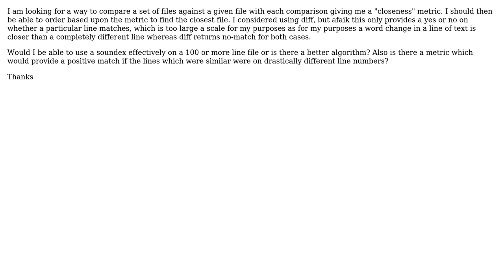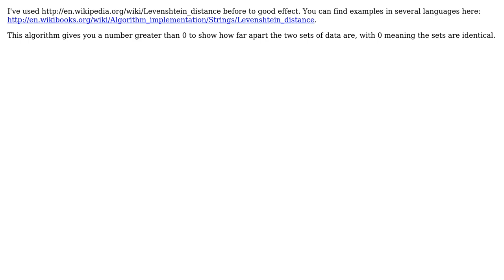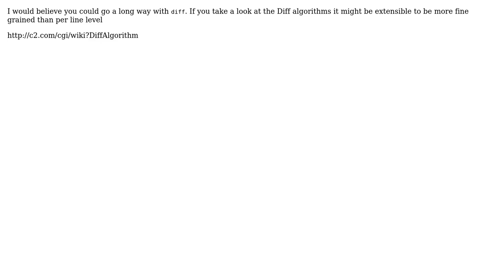Software Engineering: Closest file match? (5 Solutions!!)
Software Engineering: Closest file match?

With thanks & praise to God, and with thanks to the many people who have made this project possible! | Content (except music & images) licensed under CC BY-SA | Music | Images & others | With thanks to user svrist user Martin York user j_random_hacker user JohnL user Homde user Gruffputs and the Stack Exchange Network Trademarks are property of their respective owners. You are responsible for your own actions.